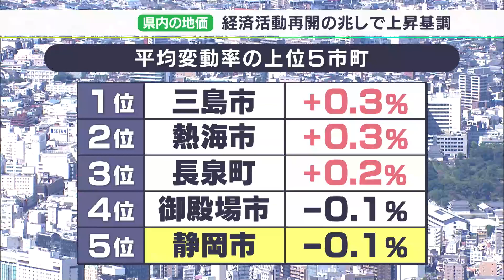静岡県内の「基準地価」コロナ禍から回復傾向 商業地は熱海市が高い上昇率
静岡県内の土地の価格、「地価」が9月20日、発表されました。新型コロナの地価への影響は、縮小しつつあります。

2022年7月1日時点の静岡県内610地点の地価は、住宅地と商業地は14年連続のマイナスですが下げ幅は2021年よりも縮小し、工業地は14年ぶりにプラスに転じました。

変動率の上位5市町をみると、5位の静岡市以外は、すべて県東部の市町でした。ここ3年ほどは新型コロナの影響で地価は続落していましたが、経済活動再開の兆しとともに上昇基調となりました。

今回、県内で最も地価が上昇した商業地は、JR熱海駅前の平和通り名店街近くの熱海市田原本町4−19で、+10.2％でした。熱海市中心部に首都圏の観光客が多く戻ってきていることが地価上昇の大きな要因となりました。

一方、県内の商業地の最高価格は24年連続、静岡市葵区呉服町2丁目6番8で、1平方メートル当たり143万円でした。また、住宅地の最高価格は34年連続で、静岡市葵区西草深町19−16で、1平方メートル当たり29万1000円となっています。